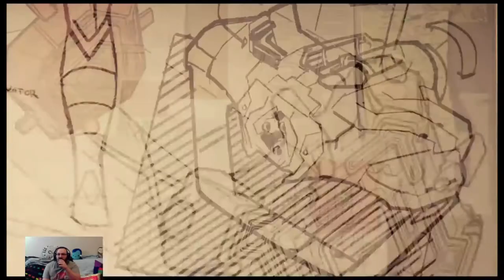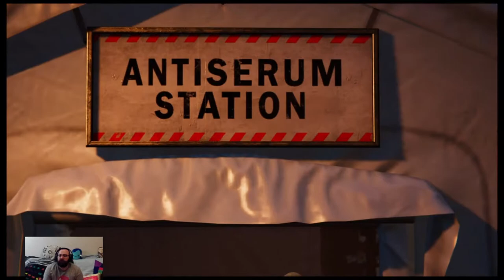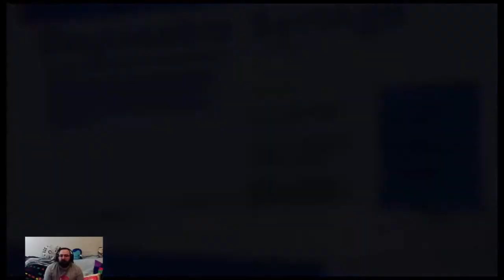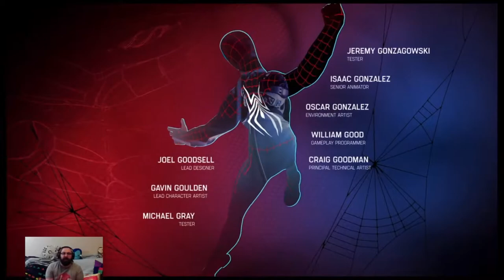NearlyCompetent | Spider-Man | Part 19 GOODBYE OTTO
What an amazing game. I cannot get over it. The ending was incredible and I recommend everyone play this game.